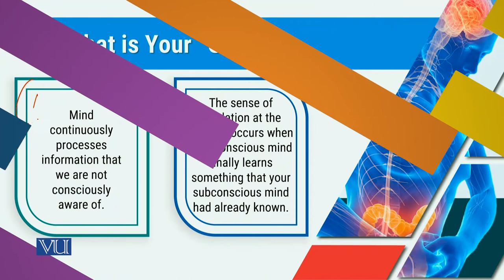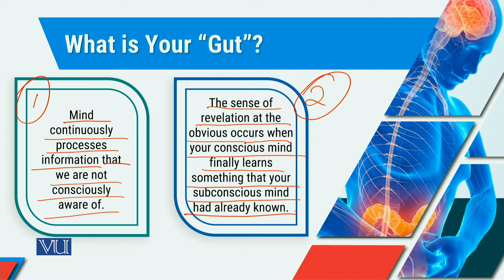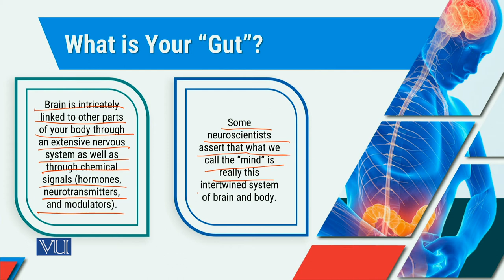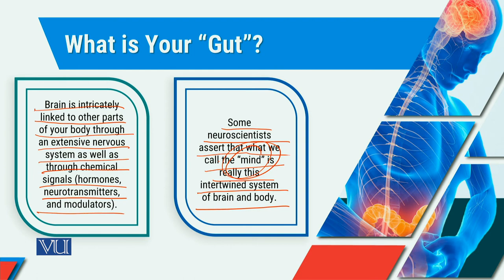MGT714_Topic232 | Leadership, Emotional Intelligence & Decision Making